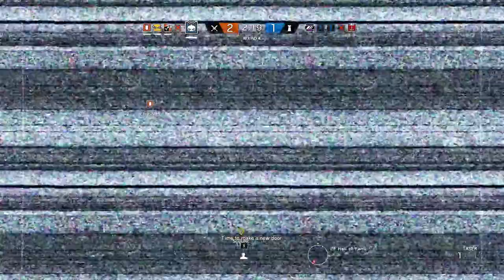Let's Play Sum Leg